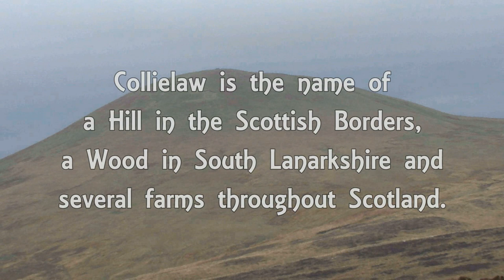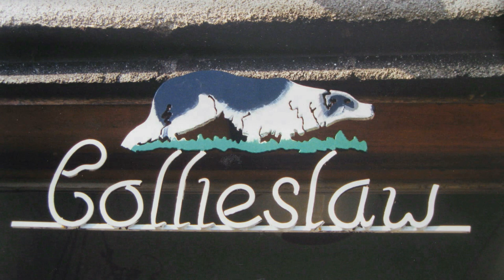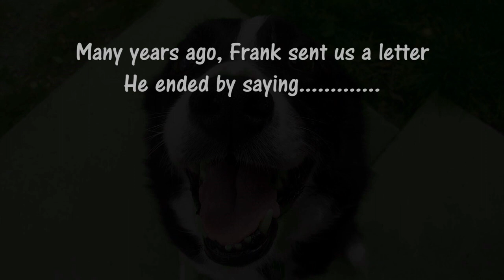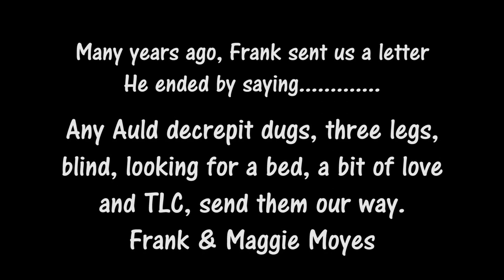Border Collie Rescue - CollieLaw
A film to introduce people to our Collielaw Retirement Scheme, intended to help us find homes for less fortunate dogs we take in that may be disabled, have a long term medical condition or simply be getting on in years.